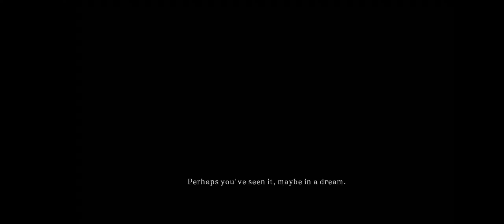Drink Souls II: Scholar of the first Drunk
Welcome into one and all to Darksouls 2: SotFS, which is my favorite of the souls franchise, however I also haven't played it in a year or more and doing a very simple challenge, drinking each time I die! Also doing a different build than usual.

If you want to see more come give me a hollar over at twitch! Going to keep streaming this and more over